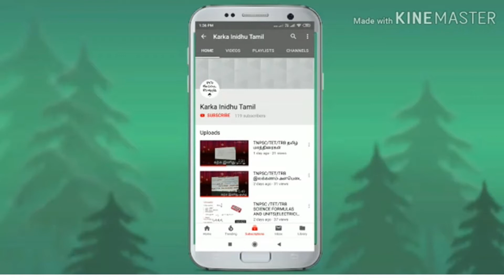TNPSC இலக்கியங்கள் பகுதி 3 _கம்பராமாயணம்